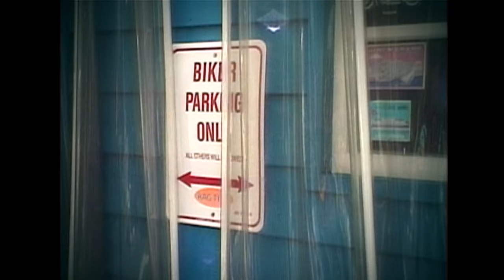GARNET CROW「千以上の言葉を並べても...」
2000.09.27 GARNET CROW 4th Single
「千以上の言葉を並べても...」Music Video